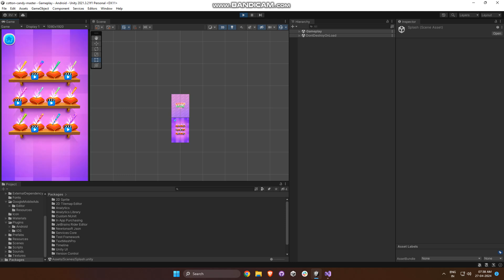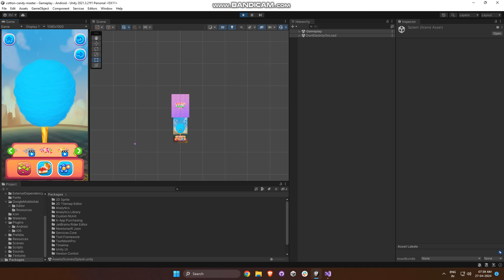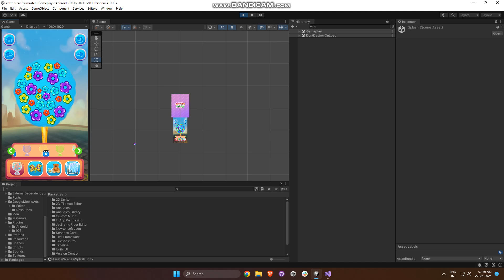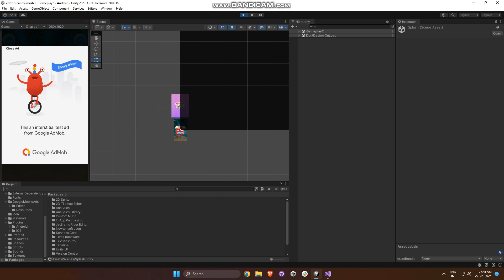Cotton Candy Maker Game | unity source code| 100% tested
Take the role of the fun fair food creator and surprise your customers in a cooking app with some yummy desserts! This making dessert game is a great way to start experiencing first steps into the culinary world of new cooking games! Download this cotton candy game on your mobile and start the adventure!

Features :
- A super fun carnival fair food making game.
- Become a cotton candy expert.
- Run the sweet dessert shop & sell food to the customer in a real way.
- Tons of ways to customize your dessert.
- Fun colors and flavors!
- Adorable decorations to top it off!
- Tons of ways to mix and match!
- Hours of cooking fun!

How to play:
- Customize your own shop logo with kinds of colors, backgrounds and stickers.
- Start from pick the candy sugar you like.
- Choose your own cotton candy shape.
- Pour the sweet candy sugar into the machine.
- Tap to open the machine & drag the stick to make your cotton candy
- Tons of yummy toppings for you to add on your cotton candy.
- Price your cotton candy as a real shop ower.
- Sell to the customers what they like.
- Enjoy sweet cotton candy and make more.
- Take a photo to show to your friends and family.

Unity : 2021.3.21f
Admob : 9.0.0
Compatible Browsers : Android ,IOS
Concept Type : Kids

- 100% Code Proof
- Quality Test
- 20+ Developer Support
- Pocket Friendly Amount
- 24 hours support

cotton candy source code
sweet cotton candy game create
game reskin
sell your app
sell app
salemyapp
cs go unity game
step by step puzzle game create
cotton candy shop game unity
sellmyappcodebuy apps
buy moble app
premium rememberry
action original game source code
candy maker source code buy
diy candy dessert game code buy
sell you app
spinner source code
step by step last sweet cotton candy unity game create
cotton candy game source code buy
where can i buy web app codes?
buy cycle racing game source code
sweet cotton candy game unity
cotton candy game mobile source code
sellmycode
codester unity source code buy
cotton candy unity source code
cotton candy shop code for free games to download